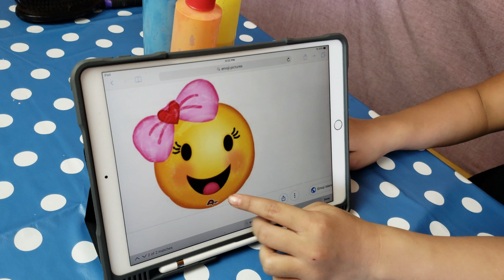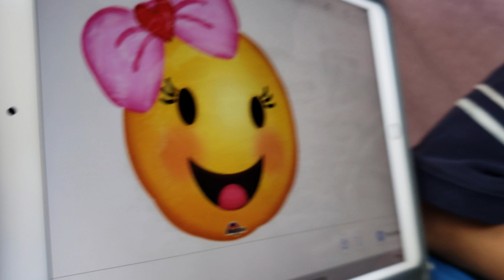3 COLOR PANCAKE CHALLENGE - SIS VS BRO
We decided to take a spin off the 3 marker challenge and make a 3 color pancake making challenge. Each person is blindfolded as they choose three colors to try and create their chosen emoji.